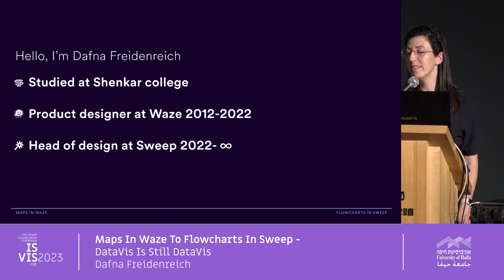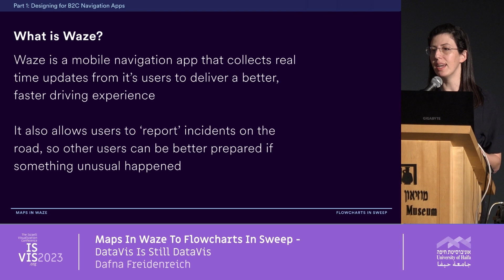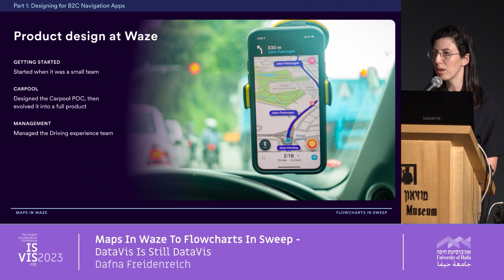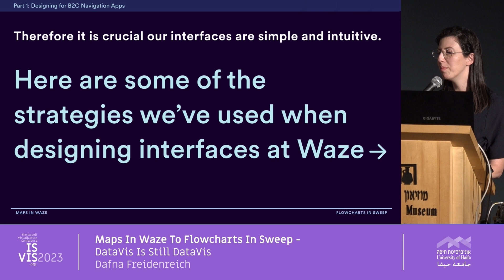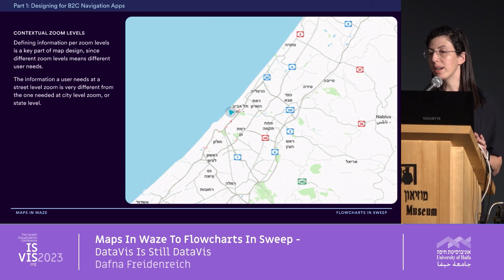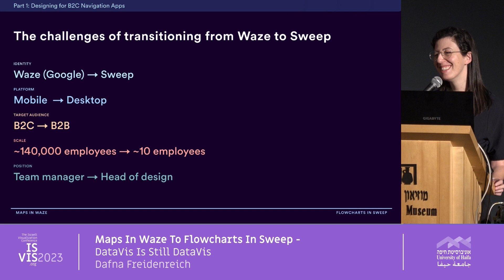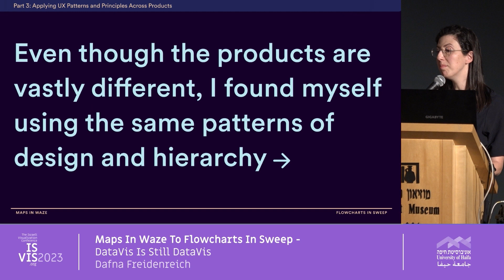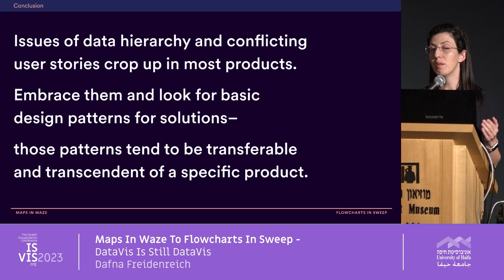ISVIS2023 - Dafna Freidenreich: Maps in Waze to Flowcharts in Sweep - DataVis is still DataVis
I began my career at Waze, a B2C navigation app. The app relies on concise data visualization in its map design to communicate complex spatial information in a safe, simple, and intuitive manner. Since designing interfaces for driving can be a significant challenge, the map and its layouts go through rigorous research and testing to ensure the utmost safety and quality.

After working with B2C maps at Waze for almost a decade, I became the head of design for Sweep, a B2B startup. Sweep offers a powerful no-code editor that enables companies to manage their go-to-market (GTM) strategies on Salesforce. The editor automatically translates intricate business processes into flowchart-like structures on a canvas, allowing users to understand and modify the process.

Transitioning from B2C to B2B products presented many challenges, but I quickly discovered similarities in the representation of complex systems, as both products rely heavily on visual elements, as maps and flowcharts do. I incorporated patterns I learned at Waze, such as color-coding, map layers, contextual zoom levels, and pins/comments, into Sweep.

My journey of creating better data visualization in Sweep's canvas is still evolving. However, I have demonstrated how fundamental UX patterns, hierarchy, and interface design principles can serve both B2C navigation apps and B2B no-code flowchart editors.